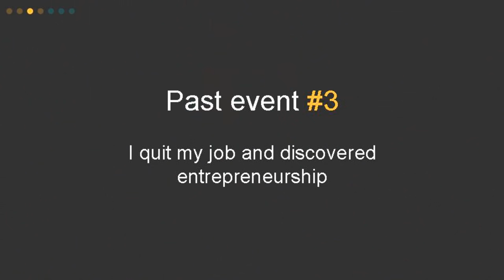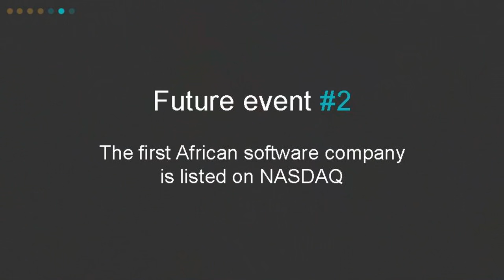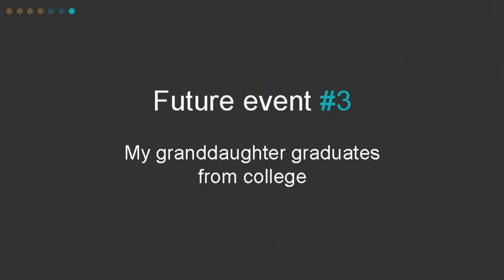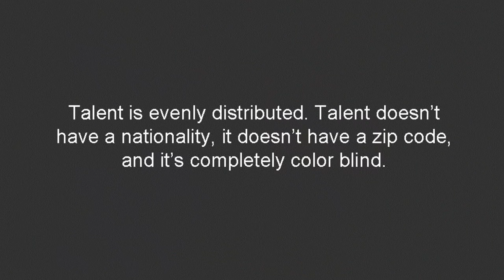My accidental Path to Philanthropy | Jorn Lyseggen | TEDxEustonSalon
The Norwegian social entrepreneur Jorn Lyseggen started his talk at TEDxEustonSalon with this comment: “I have never been a tree hugger, and I’ve never been on a mission to save the planet. I accidentally found myself becoming an accidental philanthropist.” Watch his talk here...

Jorn Lyseggen is an entrepreneur, philanthropist, patent holder, seed investor, and the founder and CEO of Meltwater. He founded Meltwater in Norway in 2001, with just $15,000 and bootstrapped it to the global leader in media intelligence with 60 offices across six continents serving 25,000 of the world’s most admired brands and companies. He founded Meltwater Entrepreneurial School of Technology (MEST) in Ghana in 2008. MEST is a non-profit Pan-African training program, seed fund and incubator for software entrepreneurs, recognized in 2015 by Fast Company’s as one of the 10 Most Innovative Organizations in Africa. Jorn has received numerous accolades for his contributions to the African tech ecosystem. In 2016, Jorn launched Shack15, a data science hub in London with a goal of fostering the next generation of data science startups. In 2016 Jorn received the Lifetime Achievement Award by Europas for his long contributions to the European and international startup community.